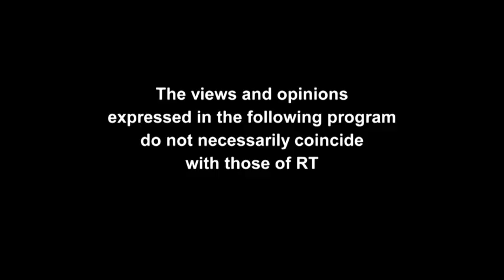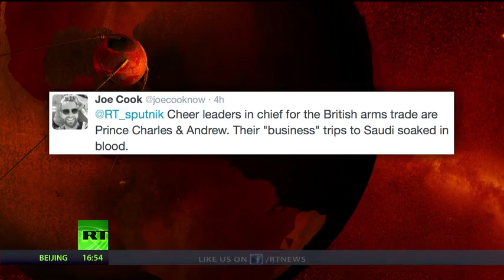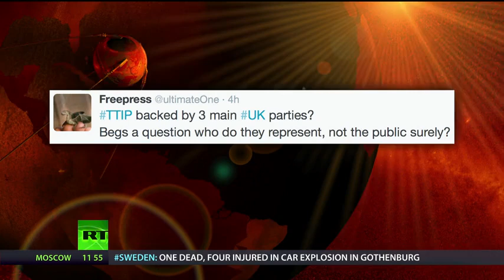Sputnik with George Galloway and Gayatri - Episode 76 - 13th June 2015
The British arms trade is booming especially where there's war, or the possibility of it. We start them, incite them then fuel them. And when the human tide washes up on our shores, we cry "Johnny Foreigner" cranking up the xenophobia, which in turn leads to more demand for more wars, more weapons and off we go again. Andrew Smith from The Campaign Against Arms Trade joins Sputnik this week to shed light on how closely linked British foreign policy is to the arms trade and just how profitable the British arms business really is.

And if the arms trade is bad for your health, wait until you hear about the Transatlantic Trade and Investment Partnership. The TTIP negotiations between the EU and the US are almost wholly conducted in secret. But its consequences are far more profound than the recent general election where at least everything was out on the table. Samuel Lowe comes into the studio to tell us how the TTIP would vastly extend the scale of privatization in health, education, water services and many other areas, including special corporate courts with the power to override national parliaments and take us further down the road to an Orwellian future of corporate slavery.